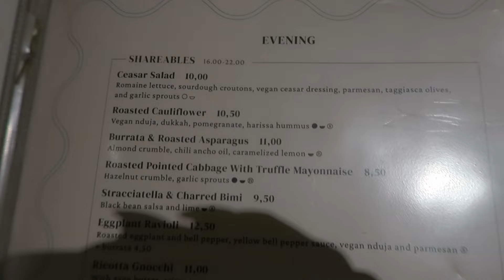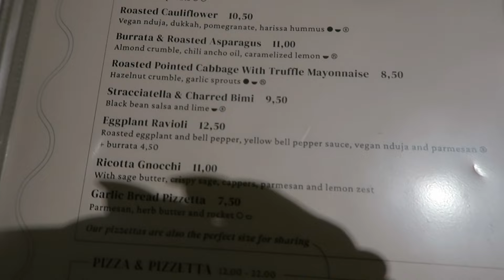dinner bij Vegitalian, eerste Skims aankoop ever & Mat ging optreden 🎤 - Ipek Steenbeek vlog #139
Hiii, leuk dat je weer kijkt naar een nieuwe vlog! Ik ging naar Amsterdam, ben langsgeweest bij SoPR, heerlijk met Esmee uit eten bij Vegitalian om ons 5 jarig jubileum te vieren. Echt heeeerlijk gegeten, het is een volledig vegetarisch en Italiaans restaurant! Daarna nog gezellig een drankje gedaan bij Madre. Samen sporten met Esmee, de stad ingeweest, megaaa lang in de rij gestaan voor Skims omg hahaha maar we zijn geslaagd. ‘s Avonds ging Mat optreden in de buurt van Gouda, zoooo leuk!! Enjoy watching X

Bedankt voor het kijken naar de video! Vond je hem leuk?

Kortingscodes:
- 15IPEK voor 15% korting bij Loavies (geldig van 18 t/m 24 maart)
- IPEK10 voor 10% korting bij Fashion by Mzlanie
- IPEK voor 10% korting bij Zonnebrillen.com
- FACTORIPEK voor 40% korting op je eerste box + 25% extra korting op de volgende vier boxen bij Factor Meals
- Ipek25 voor 25% korting bij Lyko